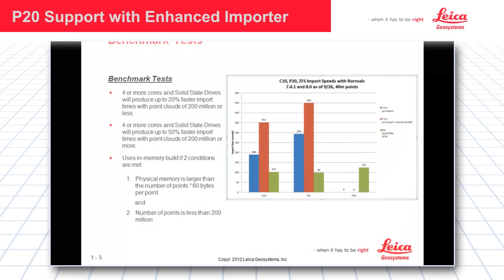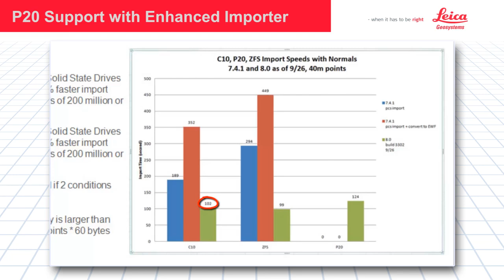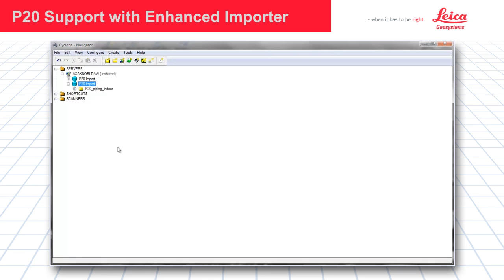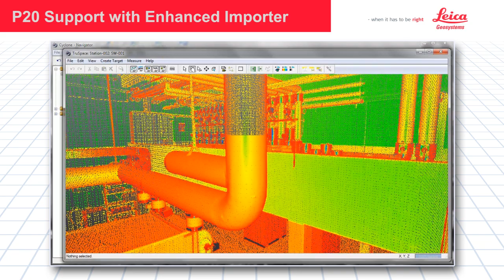Leica Cyclone 8.0 - Enhanced Project Importer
The work done in Cyclone 8.0 has resulted in advancements to the importing architecture which provided improvements in importing performance for ScanStation C10 and HDS6XXX/7000 formats. Some of the enhancements are as follows:
- Fully leverages multi-core processors and large RAM configurations
- ScanStation C10 projects now support sub-sampling import which provides new      flexibility and can improve efficiency/productivity
- Base import times for C10 & ZFS formats are significantly faster
- Time to estimate normals are significantly faster